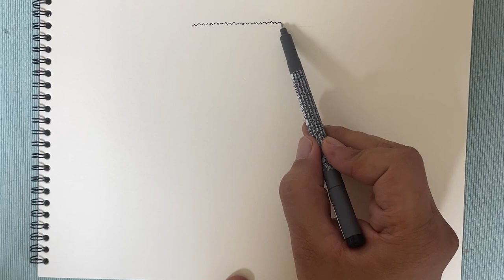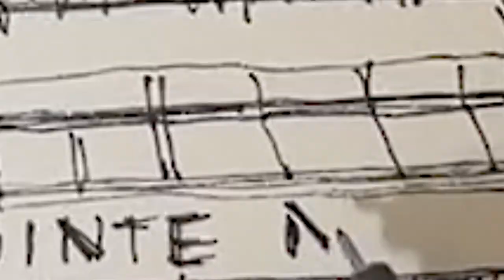어반스케치, 프랑스 프로방스의 이쁜 카페 펜드로잉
이번 영상은  아반스케치 프랑스 프로방스 지방의 아주 귀여운 카페 펜드로잉 영상입니다.
여행하면서  한적하게 스케치하는 순간들, 나중에 큰 기억에 남죠
어디던 가고 싶은 요즘,  추억의 장면을 꺼내서 즐거운 기억을 되살려 보세요.

프랑스 프로방스, 여행스케치, 펜드로잉하는법,
여행지의 추억
la pointe noire